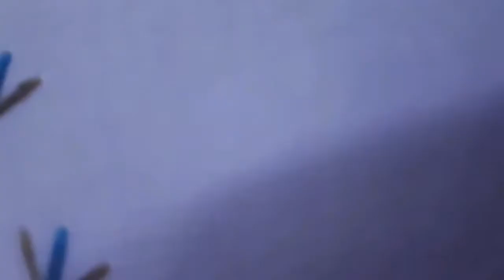Flower Design Hand Embroidery